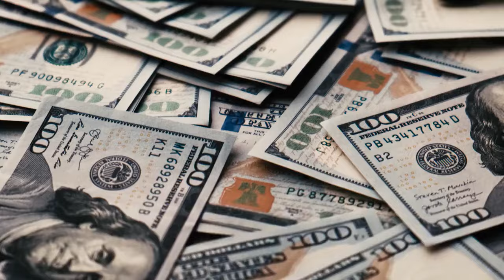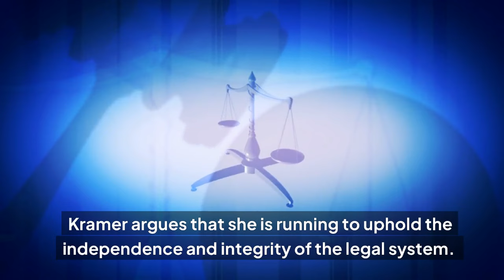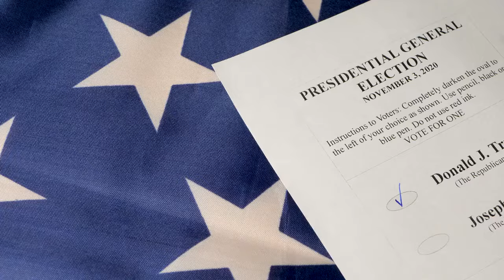Courtney Kramer Challenges Fani Willis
In this video, we explore the heated race for District Attorney in Fulton County, Georgia, where Courtney Kramer is challenging Fani Willis. Recently, Kramer announced a remarkable fourfold increase in campaign donations, bringing her total to nearly $172,000 since July. This surge reflects a growing grassroots movement and highlights the importance of justice.

Kramer, who has experience from the Trump administration, believes this election is about much more than local politics—it's about preserving the integrity of our legal system. She has been vocal about her concerns regarding Willis's conduct in high-profile cases involving Trump, stating that all individuals are presumed innocent until proven guilty.

With around 2,000 new donors stepping up to support her, Kramer's campaign is gaining serious momentum as Election Day approaches. Meanwhile, Willis has reported impressive contributions of $572,750 in July alone, underscoring the fierce competition in this traditionally blue county.

"Before we begin, it's important to note that this video is based on publicly available information from credible sources. The ongoing case involving Fulton County District Attorney Fani Willis and her political challenger, Courtney Kramer, is still in progress. All individuals mentioned are presumed innocent until proven guilty.